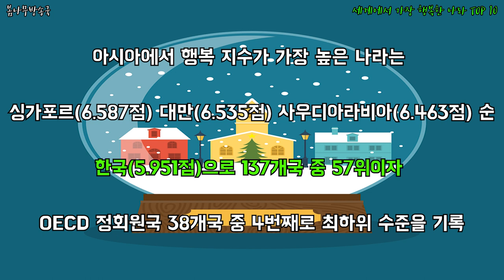세계에서 가장 행복한 나라 TOP 10